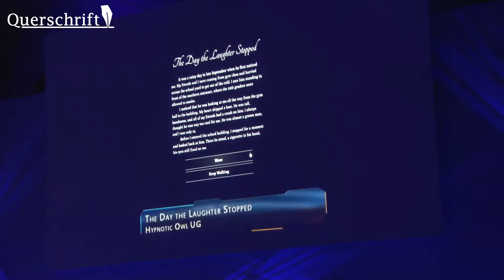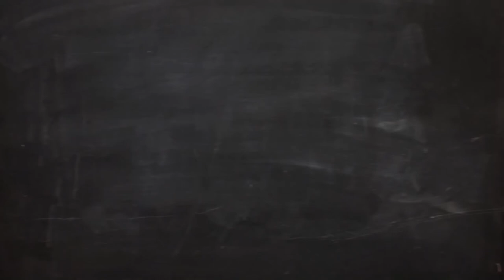Querschrift - Deutscher Computerspielpreis 2014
Wir waren zur Verleihung des sechsten Deutschen Computerspielpreis in München zugegen.
Hier unser Beitrag zur Veranstaltung, den Gästen, den Gewinnern und den Fans der Spiele.

Viel Spaß
Euer Querschrift Team

Recherche, Kamera, Postproduktion: Stefan Fries, David Grosch
Moderation und Offtext: David Grosch